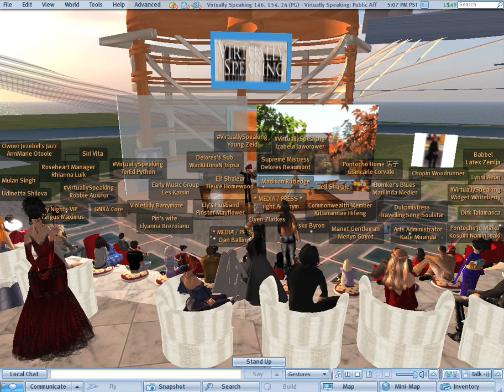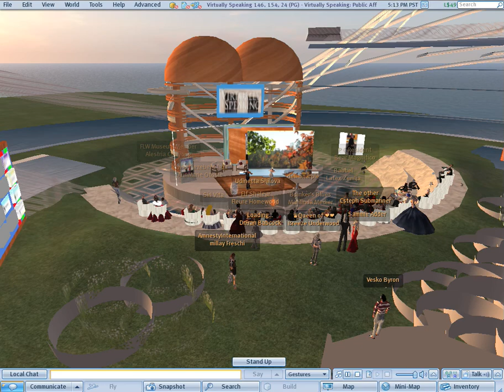Duo Appassionato: The Four Seasons Live in Second Life (Excerpt)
An excerpt from Duo Appassionato at Virtually Speaking in Second Life on December 10 2009. This is UNEDITED footage captured in Second Life with live audio.
There were numbers in the high 60's in the sim, so my apologies for poor visual quality - enjoy the music!